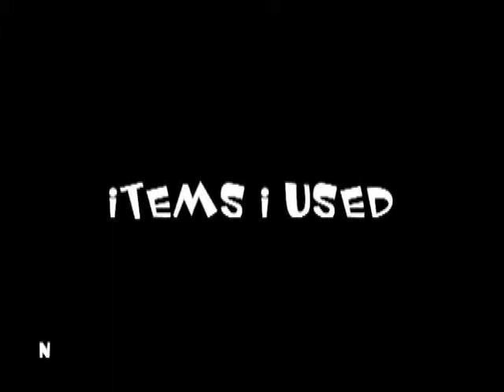Glow project Pt 1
I'm not a solicitor or a promoter. I purchased all of my items with my own money and always have done so. I will tell anyone who asks where I purchased my nail supplies and that's it. ***Hello folks!  This month I will be doing glow-in-the dark nail art sessions.  This video is the kick-off of what I will be doing.  I tried to get my nails to glow as bright as I could but I had to rely on my UV lamp to get them to glow because it was cloudy outside and some of the acrylic paint glows best when it comes in contact with sunlight.  Just my luck...every time I try to get something to glow on my nails and want to show it it's always cloudy outside.